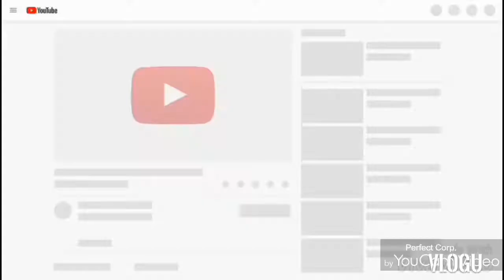Top scene of Nfs and GTA Gaming by new games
Car racing games_top Racing and drifting scene in this video_Subscribe_ Gaming by
about game:
This is Turbo Driving Racing.